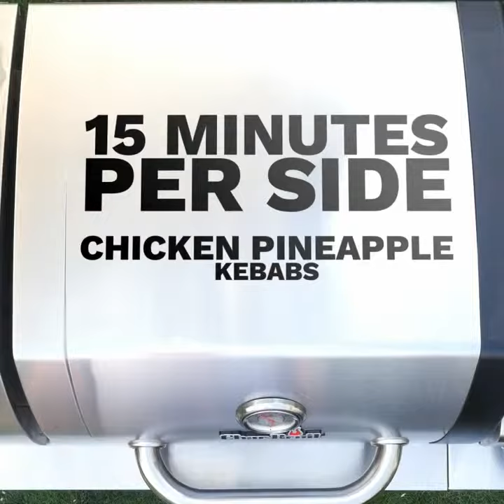DIY Κεμπάμπ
Συνταγή DIY Κεμπάμπ